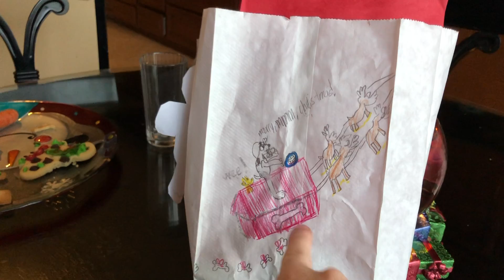Randy's Family Winter 2017 2018